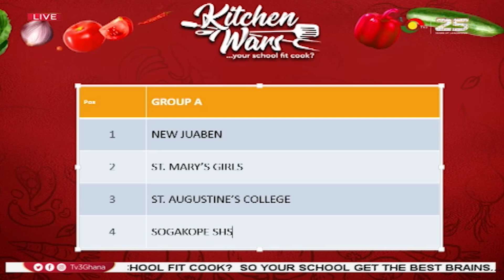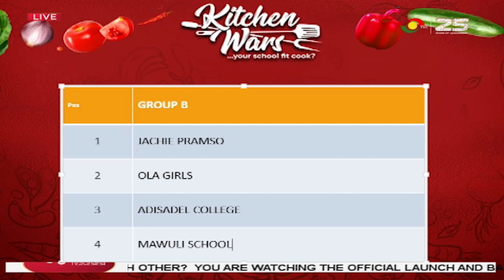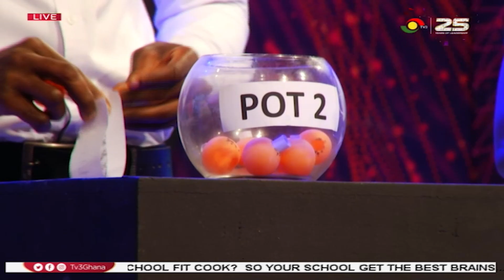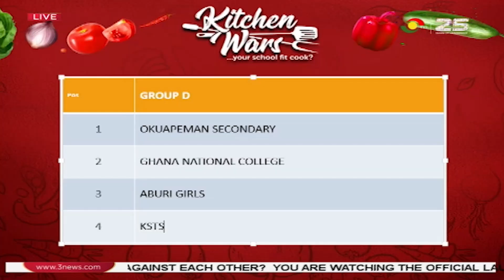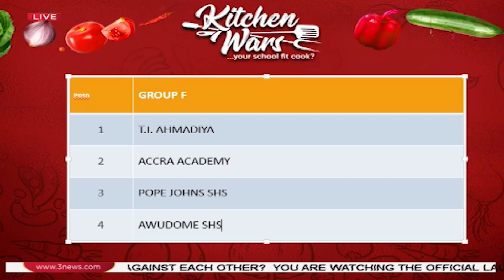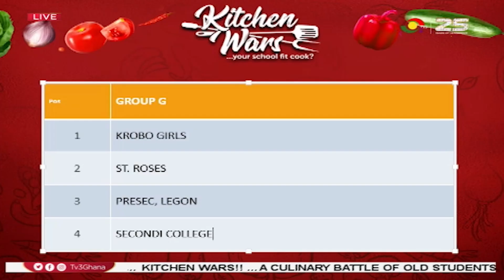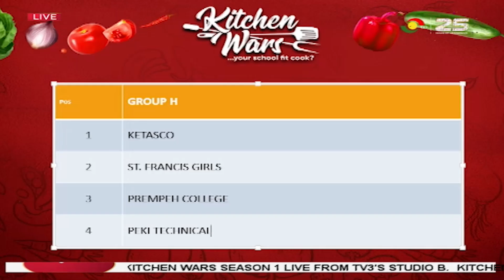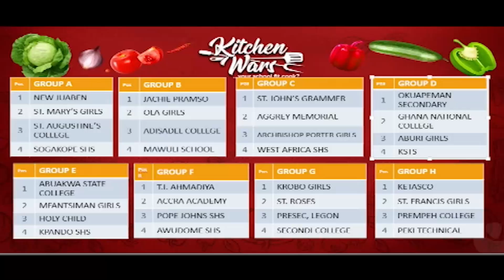TV3 Kitchen Wars Launch: Your School Fit Cook?